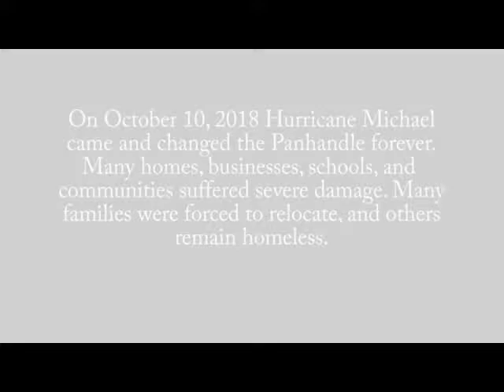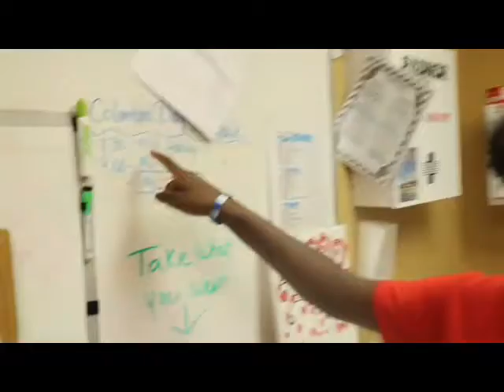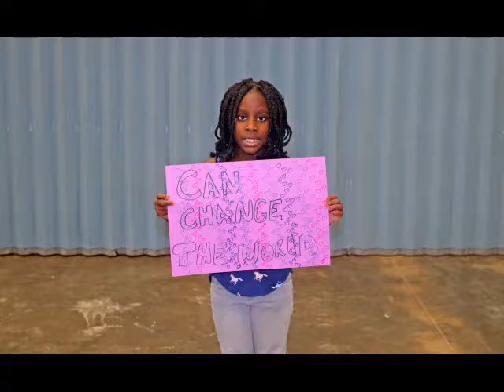Girls Inc. Hurricane Michael Documentary